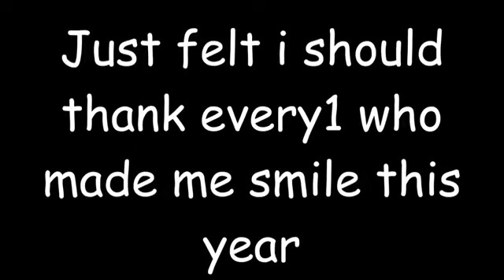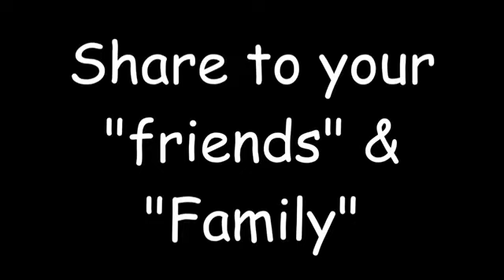Happy new year 2015